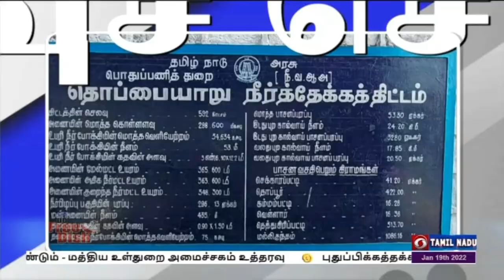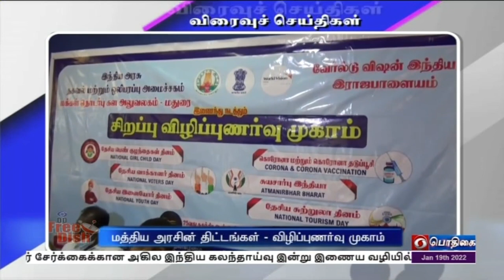பொதிகை விரைவு செய்திகள் இரவு 7.00 மணி [19.01.2021]PodhigaiTamilNews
1)   தருமபுரி மாவட்டம் தொப்பையாறு நீர்த்தேக்கத்திலிருந்து இடது மற்றும் வலது புற பிரதான கால்வாய்களில் இரண்டாம் போக பாசனத்திற்காக இன்று முதல் 55 நாட்களுக்கு தண்ணீர் திறக்கப்பட்டுள்ளது.     மாநில வேளாண்மை மற்றும் உழவர்நலத்துறை  அமைச்சர் எம் ஆர் கே பன்னீர்செல்வம் பாசனத்திற்காக நீர்த்தேக்கத்திலிருந்து தண்ணீரை திறந்துவைத்தார்.  விவசாயிகளின் கோரிக்கைகளை ஏற்று தண்ணீர் திறக்கப்பட்டுள்ளதாகவும், இதன்மூலம் தருமபுரி மாவட்ட ஆயக்கட்டுப் பகுதிகளைச் சேர்ந்த இரண்டாயிரத்து 50 ஏக்கரும், சேலம் மாவட்ட ஆயக்கட்டுப் பகுதிகளைச் சேர்ந்த மூன்றாயிரத்து 280 ஏக்கர் உட்பட மொத்தம் ஐந்தாயிரத்து 330 ஏக்கர் நிலங்கள் பாசன வசதி பெறும் என்றும் அமைச்சர் தெரிவித்தார்.  விவசாயிகள் தண்ணீரை சிக்கனமாகப் பயன்படுத்தி அதிக மகசூல் பெற வேண்டும் என்றும், நீர்வள ஆதாரத் துறையினருக்கு ஒத்துழைப்பு தர வேண்டும் என்றும் அமைச்சர் பன்னீர்செல்வம் கேட்டுக்கொண்டார்.

2)  புதுக்கோட்டை மாவட்டம் வல்லத்திராகோட்டை மற்றும் பாலையூரில் அரசு நேரடி நெல் கொள்முதல் நிலையங்களை, சுற்றுச்சூழல், காலநிலை மாற்றத்துறை மற்றும் இளைஞர்நலன் விளையாட்டு மேம்பாட்டுத் துறை அமைச்சர் மெய்யநாதன் திறந்துவைத்தார்.  விவசாயிகளின் கோரிக்கைக்கு ஏற்ப கூடுதல் நேரடி கொள்முதல் திறக்கப்படும் என்றும் அமைச்சர் தெரிவித்தார்.  விவசாயிகள் தாங்கள் விளைவித்த நெல்லினை இணையதளம் வாயிலாக பதிவு செய்திட உரிய நடவடிக்கை மேற்கொள்ளப்படும்.  இதன் பயனாக இடைத்தரகர்கள் இன்றி விவசாயிகள் நேரடியாக விற்பனை செய்து பயன்பெறலாம் என்றும் அப்போது அமைச்சர் குறிப்பிட்டார்.

3)  சரக்கு மற்றும் சேவை வரி சட்டத்தின்கீழ் 5 கோடி ரூபாய்க்கு மேல் வருடாந்திர வருவாய் ஈட்டும் மதிப்பீட்டாளர்கள் கடந்த டிசம்பர் மாதத்திற்கான மூன்று பி படிவம் தாக்கல் செய்ய நாளை கடைசி நாள் என அறிவிக்கப்பட்டுள்ளது. மேலும், 5 கோடி ரூபாய்க்கு கீழ் வருடாந்திர வருவாய் ஈட்டும் மதிப்பீட்டாளர்கள் க்யூ ஆர் எம் பி திட்டத்தை தேர்வு செய்திருந்தால் அவர்கள் கடந்த அக்டோர் முதல் டிசம்பர் காலாண்டிற்கான மூன்று பி படிவம் தாக்கல் செய்யத வரும் 22 ஆம் தேதி கடைசி நாள் என தெரிவிக்கப்பட்டுள்ளது. மதிப்பீட்டாளர்கள் தாமத கட்டணம் மற்றும் வட்டியை தவிர்க்க கடைசி நாளுக்குள் படிவத்தை தாக்கல் செய்யுமாறு சென்னை, தெற்கு சரக்கு மற்றும் சேவை வரி ஆணையர் அலுவலகம்  கேட்டுக்கொண்டுள்ளது.
4) வந்தே பாரதம் நடனப் போட்டியின் இறுதிச் சுற்றில் வெற்றிப் பெற்றவர்கள் புதுதில்லியில் ஜனவரி 26 ஆம் தேதியன்று நடைபெறவுள்ள குடியரசு தின விழாவில் பங்கேற்கின்றனர்.   இதற்கான ஒத்திகைகள் இந்திராகாந்தி உள் விளையாட்டு அரங்கில் முழு வீச்சில் நடைபெற்று வருகின்றன.   வந்தே பாரதம் நடனப் போட்டியின் மண்டல அளவிலான இறுதிப் போட்டியில்  பங்கேற்றவர்களில் 480 நடனக் கலைஞர்கள் வெற்றி பெற்றதாக அறிவிக்கப்பட்டனர். இவர்கள் தில்லி குடியரசு தின விழாவில் நடனமாடவுள்ளனர்.  பல்வேறு மாநிலங்களைச் சேர்ந்த இவர்களுக்கு பிரபல நடன இயக்குனர்கள் நான்கு பேர் பயிற்சியளித்து வருகின்றனர்.  அகில இந்திய நடனப் போட்டியில் வெற்றி பெற்ற கலைஞர்கள் குடியரசு தின நிகழ்ச்சியில் பங்கேற்பதற்காக தேர்ந்தெடுக்கப்படுவது இதுவே முதல் முறையாகும்.

5) நீலகிரி மாவட்டம் கோத்தகிரியை அடுத்துள்ள கடசோலைகிராம் முதல் செடிகல் கிராம் வரை புதிதாக சாலை அமைத்து தரப்படும் என்று மாவட்ட ஆட்சியர் எஸ் பி அம்ரீத் தெரிவித்துள்ளார்.  செடிகல் கிராமத்தில் வாழும் பழங்குடியின மக்களின் குறைகளை அவர் கேட்டறிந்தார். இக்கிராமத்தில் வீடு இல்லாமல் இருப்பவர்களுக்கு பிரதம மந்திரியின் வீடுவசதி திட்டம் மற்றும் பசுமை வீடு கட்டும் திட்டத்தின்கீழ் வீடு கட்டித்தரப்படும் என்று அப்போது அவர் கூறினார். பழங்குடியினரின் மேம்பாட்டிற்காக மத்திய, மாநில அரசுகள் செயல்படுத்தி வரும் பல்வேறு திட்டங்களை பழங்குடியின மக்கள் முழுமையாக பெற்று தங்களது பொருளாதாரம் மற்றும் வாழ்வாதாரத்தை உயர்த்திக்கொள்ள வேண்டும் என்று மாவட்ட ஆட்சியர் அம்ரீத் கேட்டுக்கொண்டார்.

6) பெரம்பலூரில் மாட்டுக் கொட்டகை சுவர் இடிந்து விழுந்து மூன்று பெண்கள் உயிரிழந்தனர்.  புதிய மதனகோபாலபுரம் கம்பன் நகரைச் சேர்ந்த வைத்திலிங்கம் என்பருக்கு சொந்தமான இந்த மாட்டுக்கொட்டகையை அகற்றிவிட்டு கடை அமைக்கும் பணி நடைபெற்றது.  அப்போது, மாட்டுக் கொட்டகையின் சுவர் இடிந்து விழுந்ததில் வைத்திலிங்கத்தின் மனைவி, தாய், அண்ணன் மனைவி ஆகிய மூன்று பேரும் இடிபாடுகளில் சிக்கினர்.  இதையறிந்த அப்பகுதி மக்கள் ஆம்புலன்ஸ் மூலம் சிகிச்சைக்காக அவர்களை அரசு மருத்துவமனைக்கு அனுப்பி வைத்தனர். மருத்துவமனையில் அனுமதிக்கப்பட்ட நிலையில், மூன்று பேரும் உயிரிழந்தனர்.